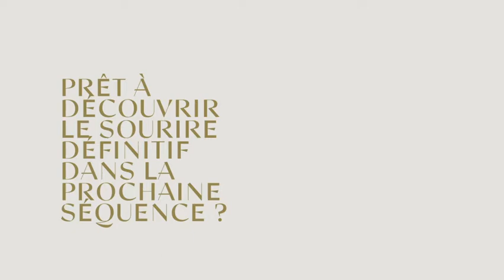Expérience du patient, deuxième étape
Votre passage dans notre clinique se déroulera en 3 étapes.
Dans cette deuxième épisode découvrez le sourire avons dessiné puis posé sur notre patient avant de lui proposer son plan de traitement.

Nous sommes une clinique dentaire installée à Genève, en Suisse. Nous avons réuni dans une seule clinique les meilleurs spécialistes du monde pour vous proposer une expérience unique. Grâce au procédé Digital Smile Design, découvrez votre nouveau sourire avant votre traitement.